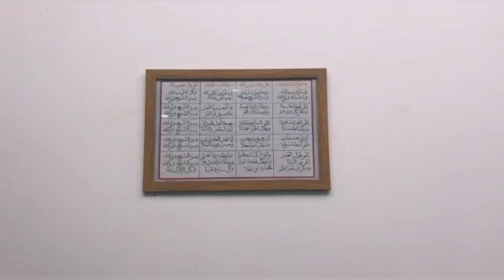Traditional Home Tour /malayalm/kannur/kuttur